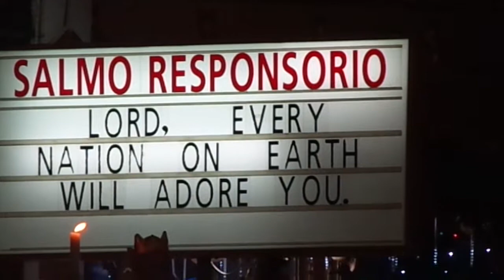YMM2014 Jan 05 Psalmist Robert " Obeth " Babon at ICP Parish Karangalan direct from la union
This is another first time and confirmed "new Psalmist" of YMM Servants his name is non other that "Kua Robert "Obeth"  Babon. This was an impromtu Mass Service at ICP parish since we are at La union province from Jan 3-5 for a leaderhip bonding... we requested for support for us to be excused... but after the night of Saturday meeting or planning we (YMM leaders) realized that we can do ouor planning, bonding, beach or other fun... but as a leaders and more that an avearage organization we can also choose to catch up to attend Mass service as Choir ... and we did catch up on that Sunday (Jan 5) we prepare to go back at Karangalan Village from 9:30AM (it was a long drive) directly proceed to ICP parish (we reach ICP at exactly 4:30pm)... We as organization would like to praise and thanks our God for the guidance and blessings... Congratulation Kua Obeth for this very good psalm and may you continue being superior as YMM forever.